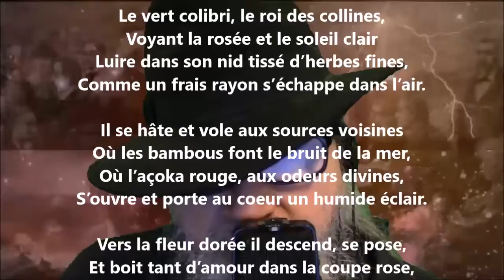Le colibri - Leconte de Lisle lu par Yvon Jean